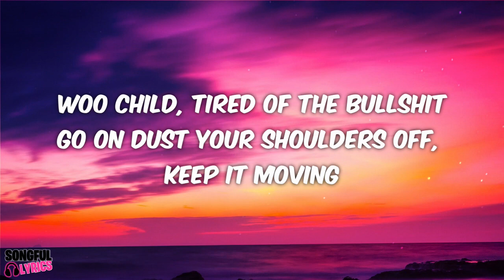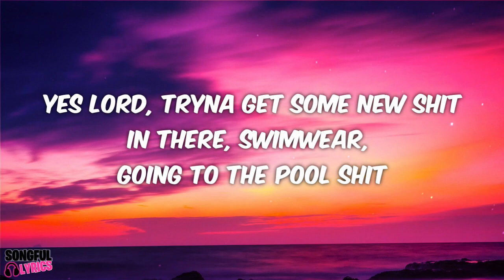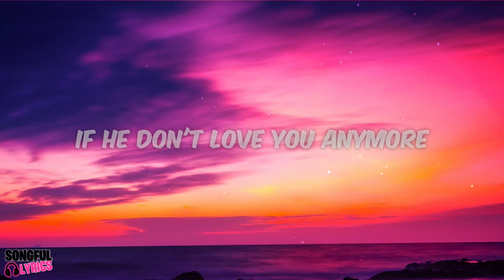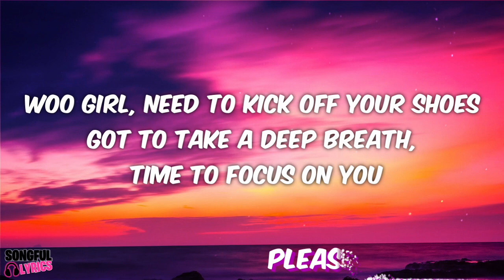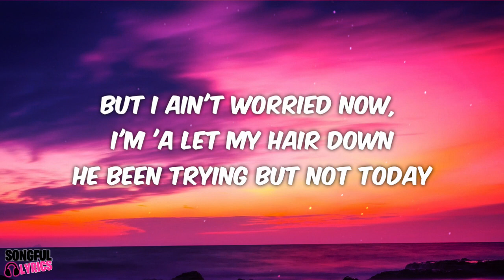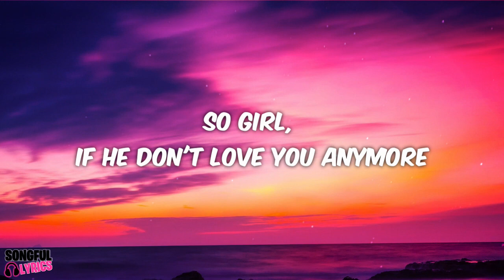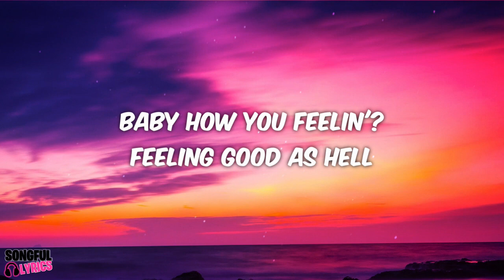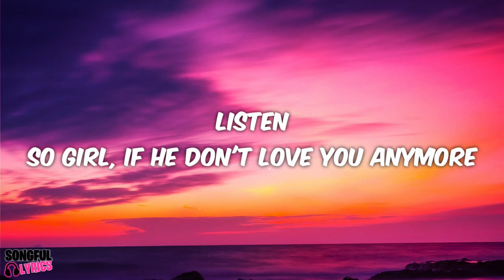GOOD AS HELL (Remix) - Lizzo & Ariana Grande | Song Lyrics | Hot Hits 2022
⭐The song and lyrics in this video belong to Lizzo & Ariana Grande (2016).

🎤 Lyrics: GOOD AS HELL (Remix) - Lizzo & Ariana Grande
I do my hair toss
Check my nails
Baby how you feelin'?
Feeling good as hell
Hair toss
Check my nails
Woo child, tired of the bullshit
Go on dust your shoulders off, keep it moving
Yes Lord, tryna get some new shit
In there, swimwear, going to the pool shit
Come now, come dry your eyes
You know you a star, you can touch the sky
I know that it's hard but you have to try
If you need advice, let me simplify
If he don't love you anymore
Just walk your fine ass out the door
Check my nails
Hair toss
Check my nails
Woo girl, need to kick off your shoes
Got to take a deep breath, time to focus on you
All the big fights, long nights that you been through
I got a bottle of Tequila I been saving for you
Boss up and change your life
You can have it all, no sacrifice
I know he did you wrong, we can make it right
So go and let it all hang out tonight
'Cause he don't love you anymore
So walk your fine ass out the door
And do your hair toss
Check my nails
Hair toss
Check my nails
Hair toss
Check my nails
Hair toss
Check my nails
Listen, if he don't love you anymore
Then walk your fine ass out the door
Check my nails
Hair toss
Check my nails
Hair toss
Check my nails
Hair toss
Check my nails
Source: LyricFind
Songwriters: Eric Frederic / Melissa Jefferson
Good as Hell lyrics © Sony/ATV Music Publishing LLC, Warner Chappell Music, Inc